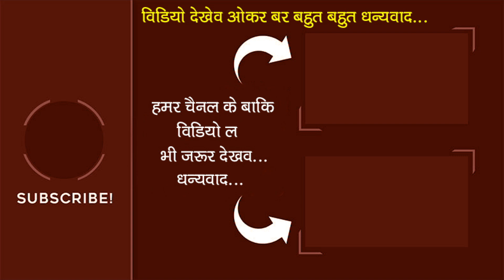गाड़ी धीरे चला गाड़ी वाला रे II Gadi dheere chala gadi wala re II मोर मयारू मानस परिवार गुदगुदा